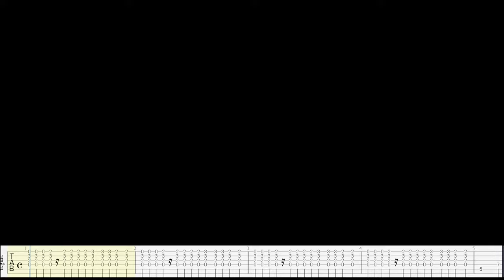SHOLAY - THEME INSTRUMENTAL GUITAR LESSON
Sholay theme guitar lesson

Comment for other lesson